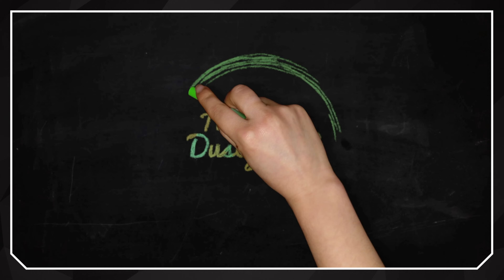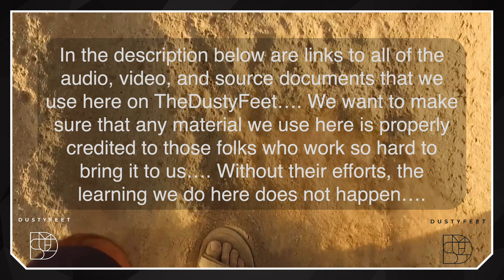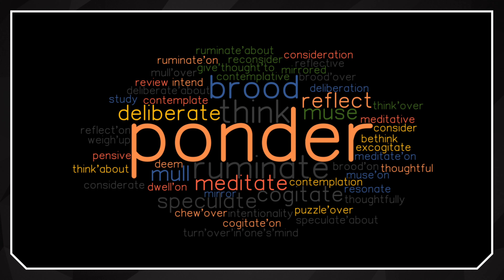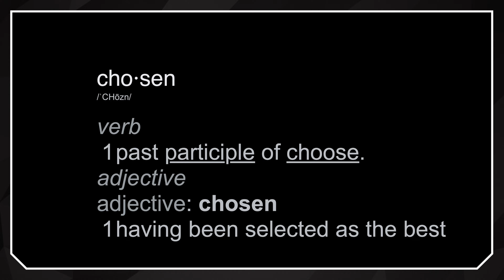The Sons of The Father: The Chosen - S3_E3 - Physician, Heal Yourself - Part 1 [Dallas Jenkins]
And, as always on the TheDustyFeet, this is a place where we can safely explore the endless ways of God and the interconnection of His creation. Where belief understandings may be challenged, divine misunderstandings may exist, and traditional teachings might falter as we pursue Connection, Context, and Community with God and each other here in an environment of grace and love.

   In the description below are links to all of the audio, video, and source documents that we use here on TheDustyFeet…. We want to make sure that any material we use here is properly credited to those folks who work so hard to bring it to us…. Without their efforts, the learning we do here does not happen….

   I want to make it kinda clear that I will be mentioning and discussing some points that will be very challenging for some, and, again, I suspect that it will divide the room at times.
   My intent is to share what I currently believe and understand about the Kingdom of God, it’s amazing concepts, both the narrow and the wide.

The Chosen - Season 3 - Episode 3, Physician, Heal Yourself